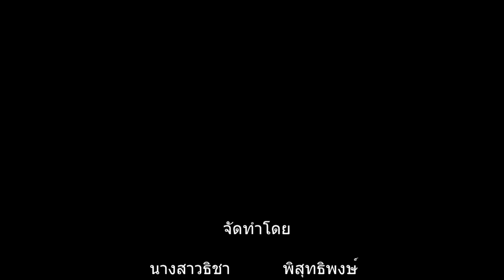spoon killer พิษรักแรงอาฆาต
by AP5201